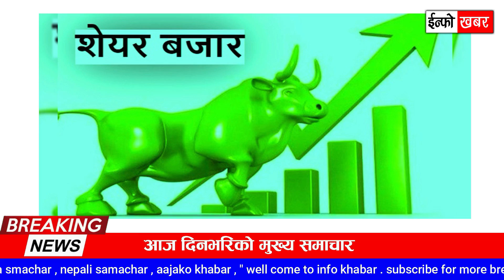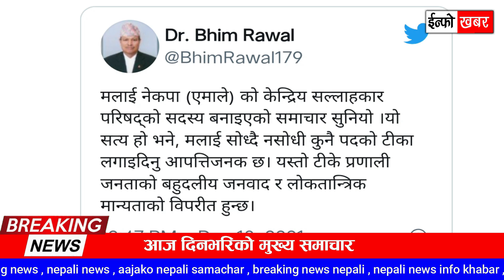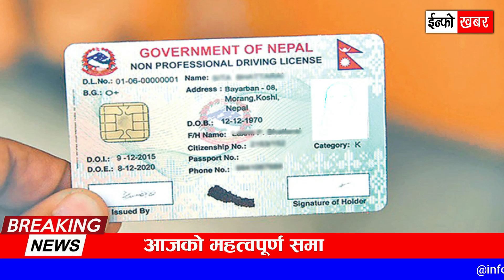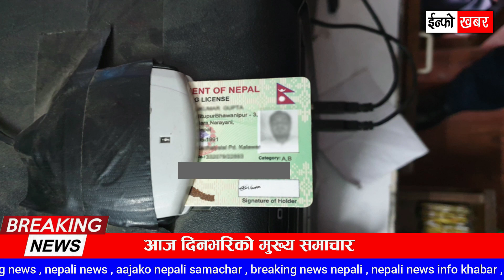NEWS 🔴 आज पुस ४ गतेको मुख्य समाचार | विद्यालय बन्द, एमसीसी पास हुदै, कुलमान सम्मानित,राजसंस्था,शेयर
NEWS 🔴 आज पुस ४ गतेको मुख्य समाचार | विद्यालय बन्द, एमसीसी पास हुदै, कुलमान सम्मानित,लाखौमा सर्यो ओमिक्रोंन, राजसंस्थामा सिधा टकराव,शेयर बजार बन्द, केबलकार बन्द, खेलाडीलाई झापड

TOPIC :

  - उत्कृष्ठ राष्ट्रसेवक अर्वाडबाट कुलमान घिसिङ सम्मानित
  - लिङ्देनसँगै गगन र विश्वप्रकाशको उदयले गणतन्त्र र
  - राजसंस्था पक्षधरबीच  सिधा टकराव हुनसक्ने
  - प्रधानमन्त्री  देउवाले बोलाए सर्वदलीय बैठक, एमसीसीबारे साझा धारणा बनाउने
  - नयाँ बसपार्क क्षेत्र वरपर देखिएको विकृति अन्त्य गर्नुपर्ने
  - ७ दिन होटेल क्वारेन्टिनमा बस्नुपर्ने व्यवस्था स्थगित
  - जब सत्तारुढ दलका सांसदले मञ्चमै खेलाडीलाई झापड हाने
  - शिक्षकलाई कोरोना संक्रमणपछि एक साता विद्यालय बन्द
  - एमाले सल्लाहकार परिषद् सदस्य बनाइएकोमा भीम रावलको आपत्ती
  - ओमिक्रन कोरोना भाइरस झन् फैलियो, यूरोपमा बढी प्रभाव
  - आज आइतबार शेयर बजार बन्द रहने
  - स्मार्ट लाइसेन्सको माग धान्न नसकेपछि विकल्प खोज्दै सरकार
  - मर्मतका लागि मनकामना केबलकार चार दिन बन्द हुने
  - दुधौलीको मुसहर बस्तीमा जंगली हात्तीको आक्रमणबाट १४ वटा घर भत्किए
  - भिजिट भिसामार्फत् वैदेशिक रोजगारमा नजान सरोकारवालाहरूको आग्रह
  - काठमाडौँमा स्मार्ट सिटी : काम सुरु नभई म्याद सकियो
  - बेलायतमा कोरोना भाइरसका एकै दिन ९० हजारभन्दा बढी सङ्क्रमित
  - मंगल ग्रहमा भेटियो पानी रहेको विशाल उपत्यका

🔴  Video by Info khabar news
🔴 Nepali all news updates
🔴 Today news